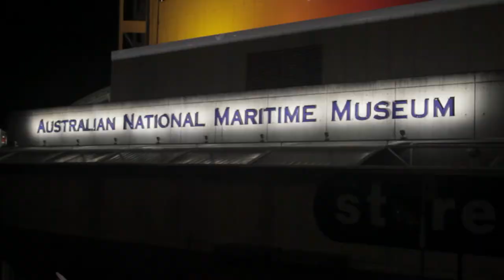Planet Ocean Film: Premiere in Sydney | OMEGA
On Wednesday 5th June 2013, OMEGA Australia hosted a private screening and exhibition of the new Planet Ocean film at the Australian National Maritime Museum in Sydney in time for World Ocean's Day on 8th June.